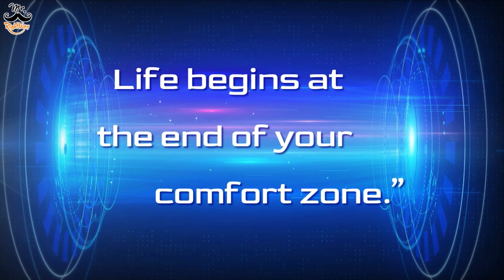JSS Kho-Kho Tournament DPS Vs SGM ll Kho-Kho Competition ll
Guy's If you are interested in Physical Education Class than visit websites:-

Action Cam
Mobile holder
Boya ByMM1 Shotgun Microphone
Bendy Tripod
My Gimbal
Boya ByM1 Mic
Memory Card 32GB for Vlogging Shoot, Action cam, Smart-phone & Tablets
EcoTank Printer
Tripod with Bag for DSLR Camera
Led Ring Light 18 inches
Digitek Tripod DTR 500 BH
Digitek Tripod DTR 520 BH
Samsung M31 S
Bike Tank Bag
Riding Gloves
HP DeskJet 2332 All-in-One Inkjet Colour Printer